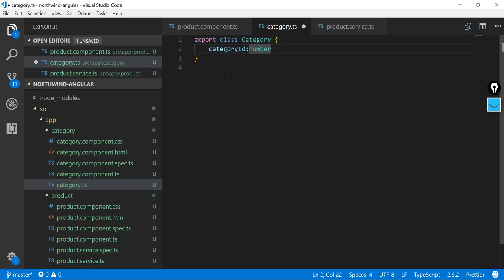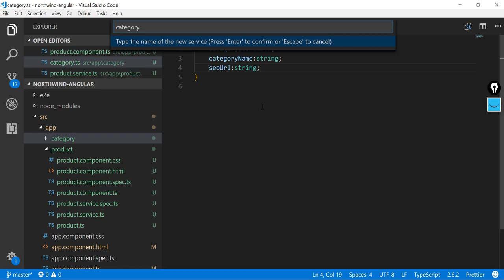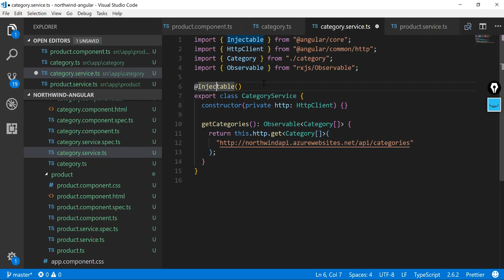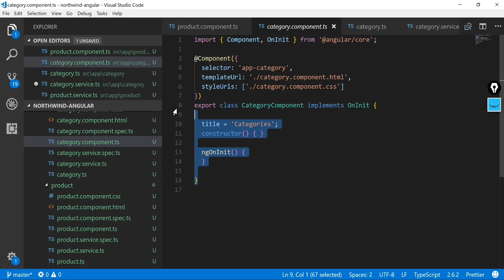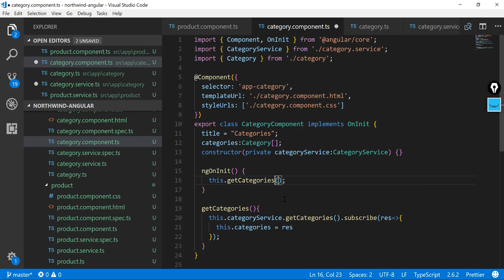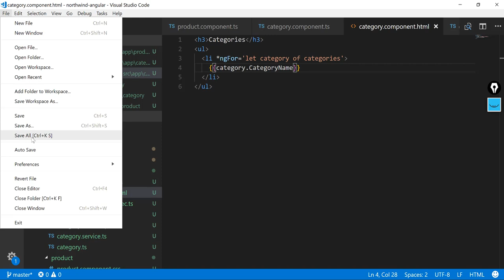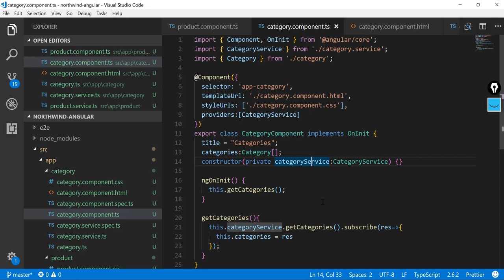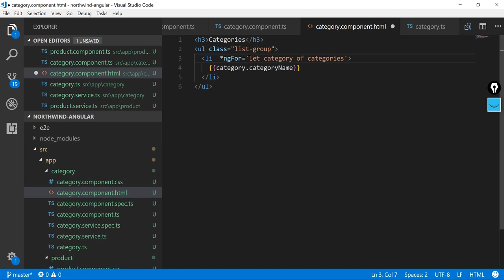Angular 5 Dersleri 10 : Servislerle Çalışmak 2